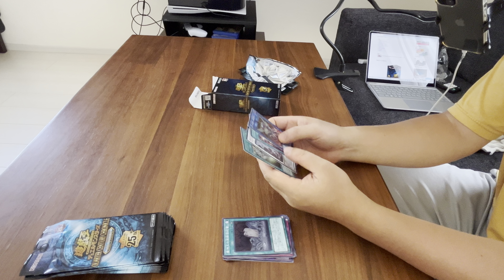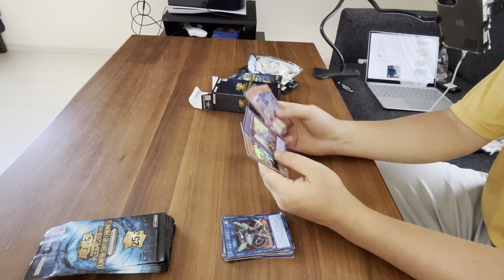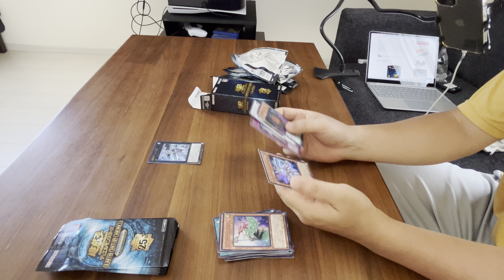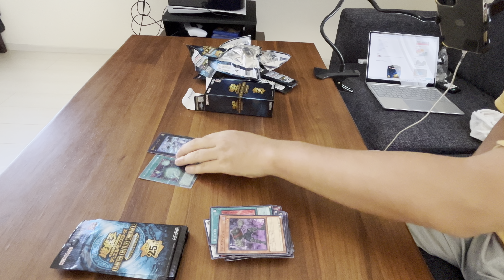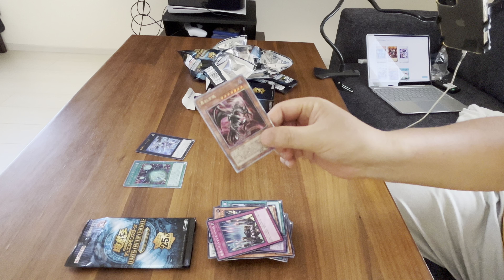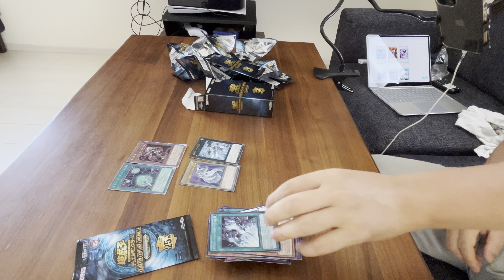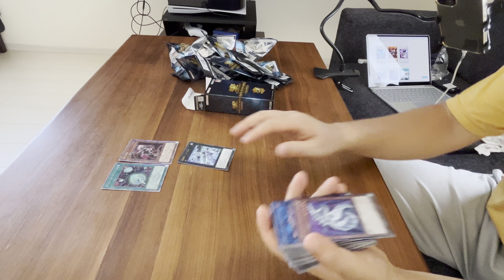【遊戯王カード】25周年パックを買えたので開封します。サイドプライド